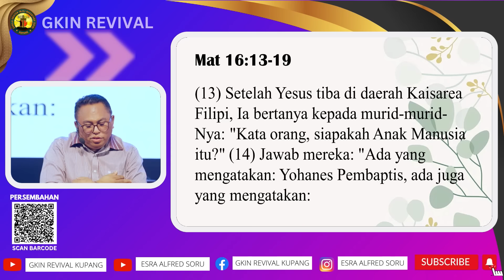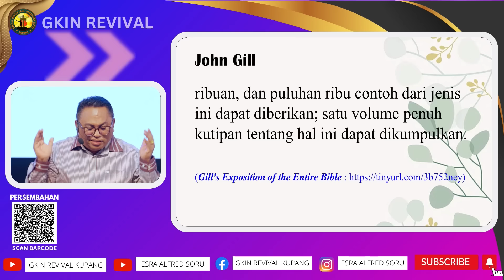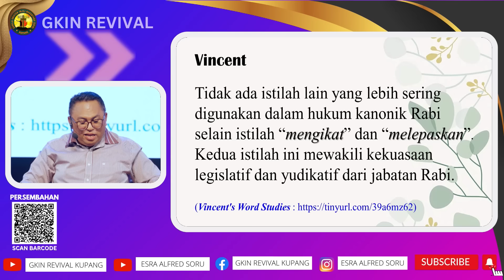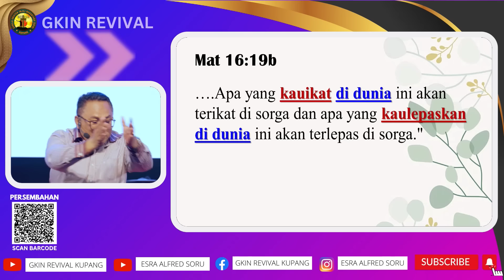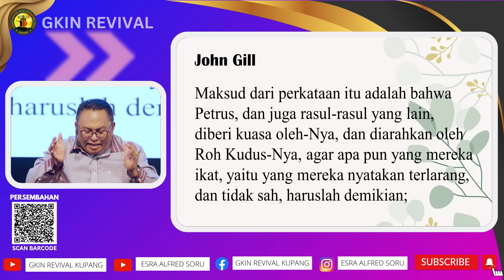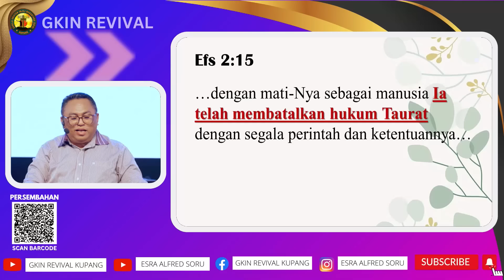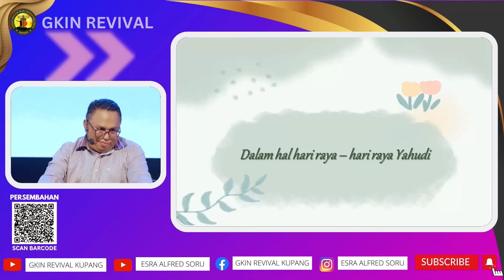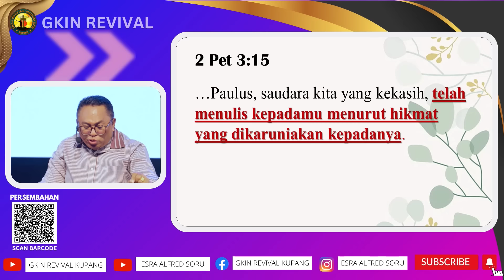PDT. ESRA SORU: SIAPAKAH AKU INI? ( PART 6)